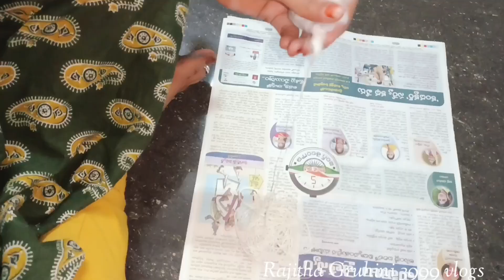365 ఒత్తులు చేయడం ఇంత ఈజీనా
చిటికెలో 365 వత్తులు చేయడం ఇంత ఈజీనా..!??
వత్తులు ఎలా చేయాలి
వత్తులు చేసే విధానం
#365 వత్తులు చేసే విధానం
దీపం వత్తులు
కార్తీక మాసం వత్తులు